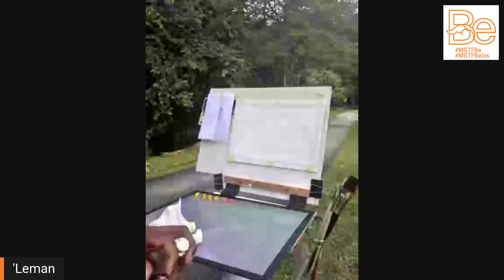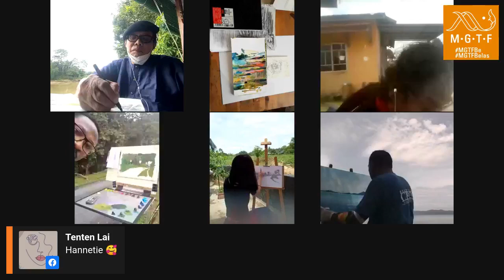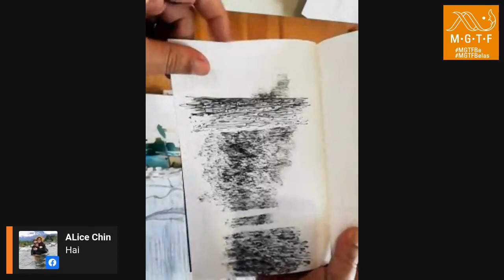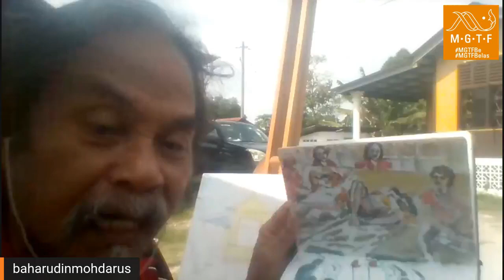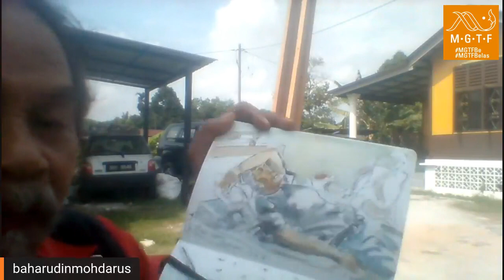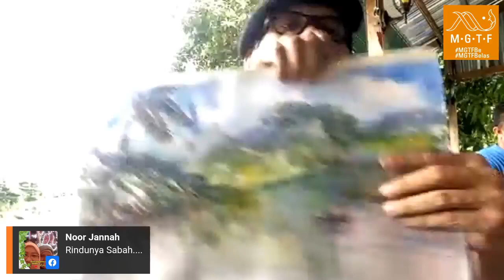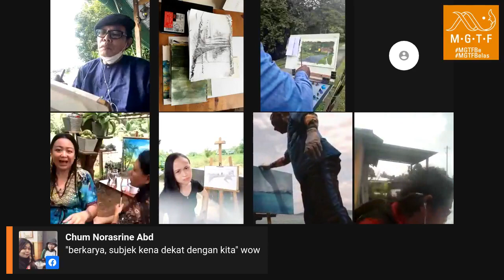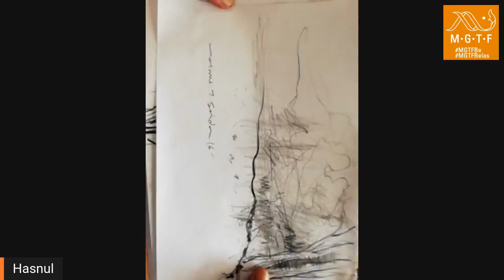Pleinair Series Special Edition on Sabah, Part 1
Live FB MGTFUSM
Saturday, 11 September 2021, 10:00PM

Join us in experience Pleinair (outdoor) painting from different location
in Malaysia. For this series, MGTF USM will feature 5 artists from Sabah.
They are Assoc. Prof. Dr. Baharuddin Arus, Dr. Mohd Fuad Bebit, Dr. Zaimie Sahibil, Hannetie Henry & Rosmary Marcus. You will enjoy many precious tips during live session.

This Pleinair series will be hosted by Assoc. Prof. Hasnul J Saidon,
Director of Muzium & Galeri Tuanku Fauziah & Abdullahi Suleiman,
USM-International-Artist-in-Residence.